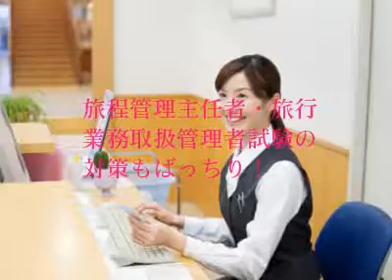有限会社FPコンサルティング 緊急人材育成支援事業1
有限会社FPコンサルティング
〒532-0011

広告代理店
ビークリエイツコーポレーション